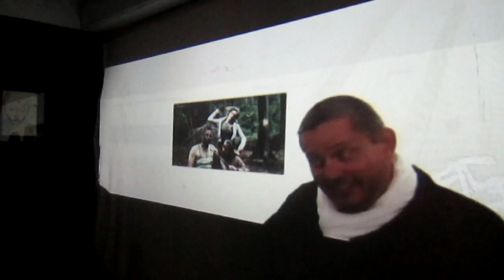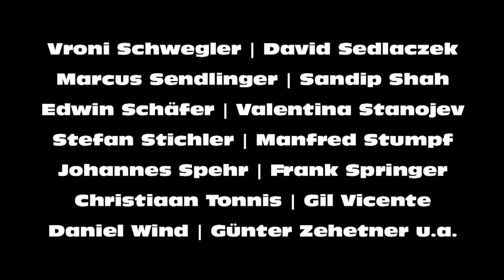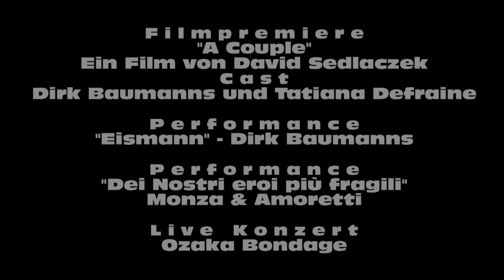Kunstverein Familie Montez | Fragile Helden | Vernissage (1) | 2011